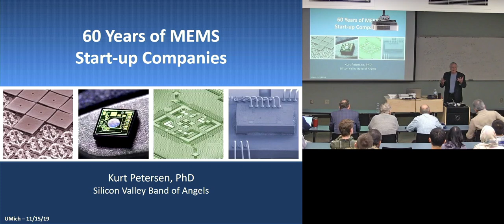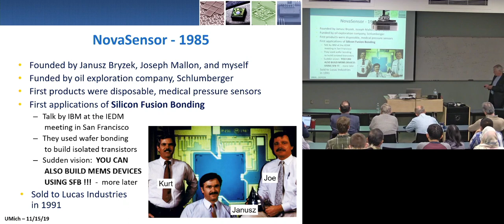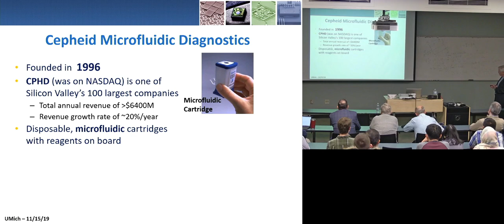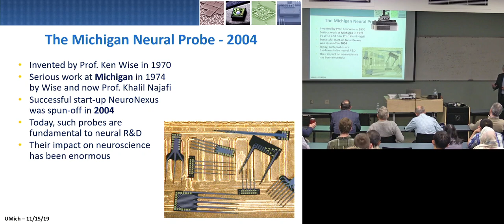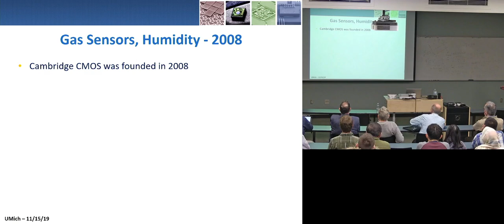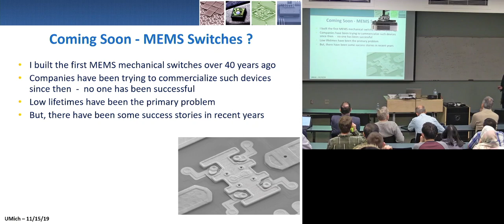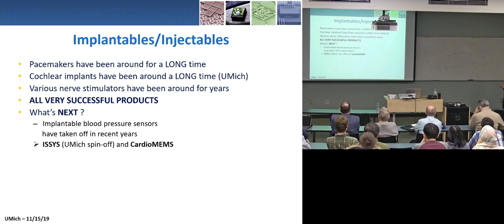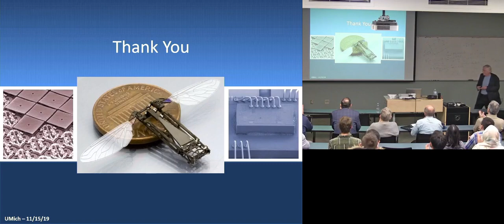Dr. Kurt Petersen | 60 Years of MEMS Start-up Companies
Dr. Kurt Petersen is the inaugural speaker of the ECE Distinguished Seminar Series. The series was established to host distinguished academics and industrial leaders who have had significant influence in the advancement of the ECE discipline, and whose visions are shaping the future and setting the research agenda of electrical and computer engineering.

Petersen is Co-Chair of HardTech Group at Silicon Valley Band of Angels and 2019 IEEE Medal of Honor Recipient. His talk, “60 Years of MEMS Start-up Companies,” addresses the evolution of MEMS since the late 1960’s and focuses on MEMS start-up companies and their contributions to the industry. Petersen also speculates about future new products and applications with the potential to multiply MEMS volumes even more dramatically.